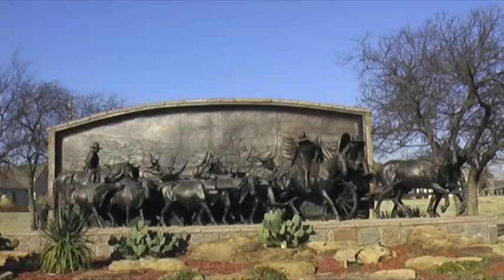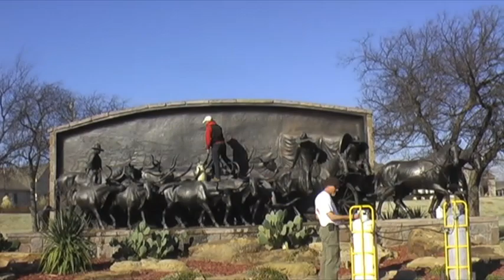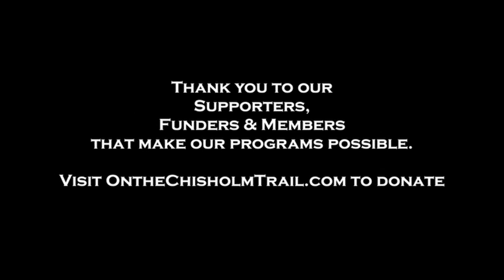On The Chisholm Trail Trail Bronze Time Lapse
On The Chisholm Trail Trail Bronze clean and polish time lapse video. Video shot Feb 2016. Chisholm Trail Heritage Center, Duncan Oklahoma. Cleaning done by the Crucible.

d